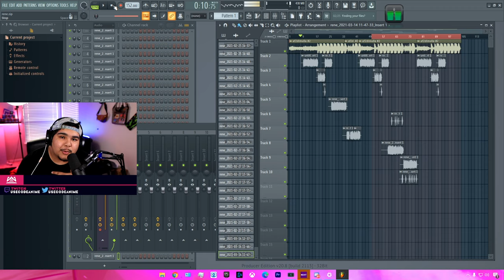HOW I MADE A HIT SONG IN *1 DAY*